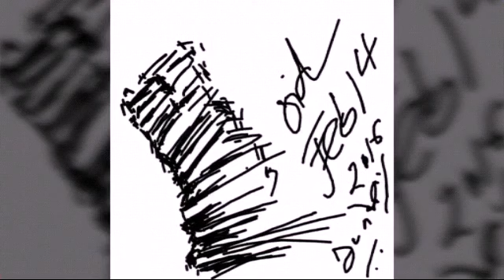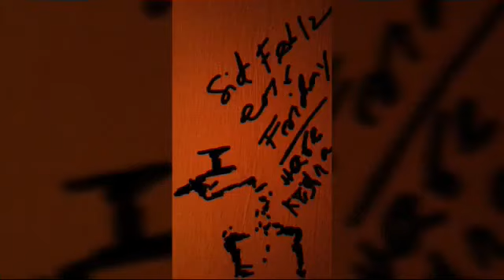HARE KRISHNA SOUND 49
HARE KRISHNA JAH FEBRUARY 23#'2016 TUESDAY MERRY CHRISTMAS HAPPY HAPPY KRISHNA JAH JANMASTAMI CHRISTMAS HAPPY MERRY NEW YEARS LENKASIDDHARTHA LOVE MUKHOPADHYAY HARE KRISHNA THANKYOU KRISHNA HARE KRISHNA